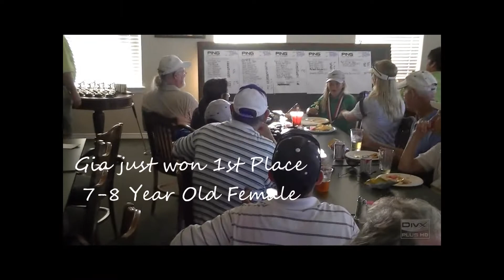Junior Golf Tournament 2010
The kid's enjoyed participating in the 2010 South Padre Island Golf Tournament hosted by the South Padre Island Country Club. Gia won 1st place in her division. Jordan tied for 1st in his division and went to a "Sudden Death Putt-Off" in which he finished third.